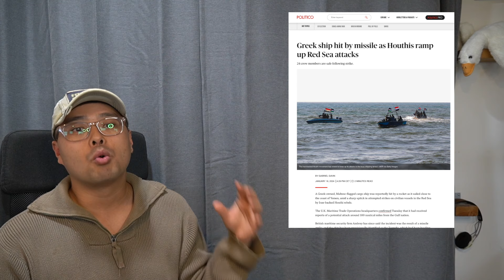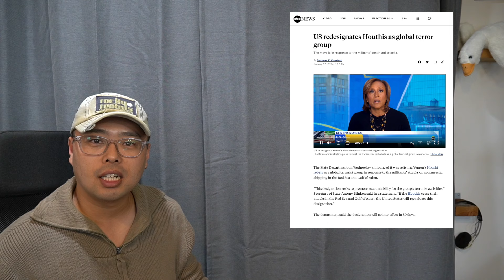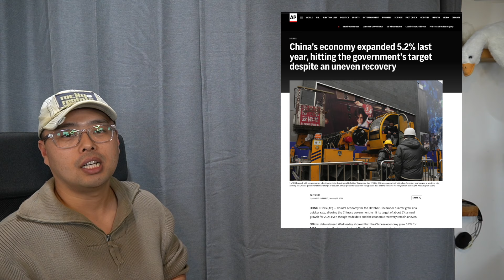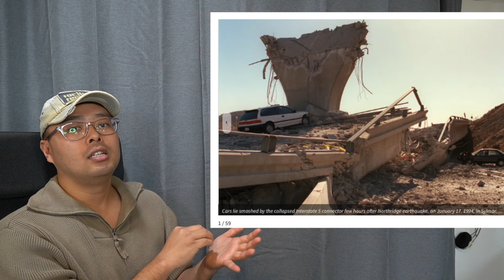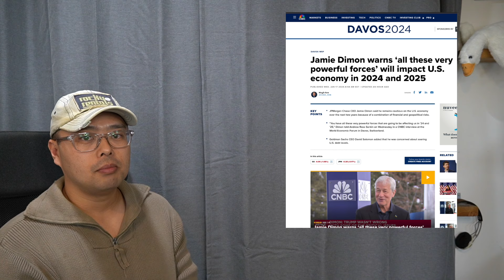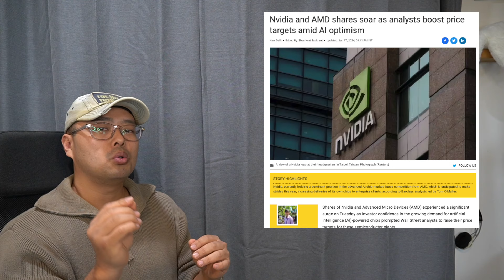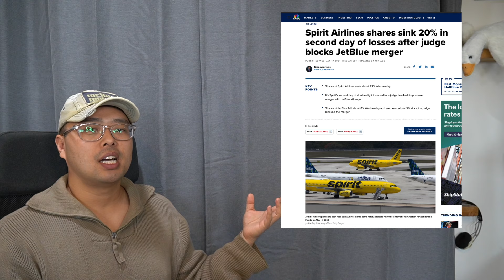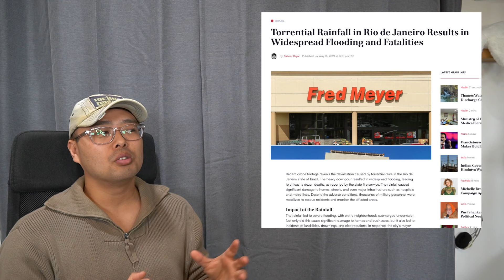트럼프 '내가 아이오와 승리해서 중국 증시 폭락!' 다보스 포럼 트럼프가 가장큰 범세계적 리스크! 삼성 언팩 갤럭시 S24 행사! 항공사 스피릿 주식 20% 폭락!